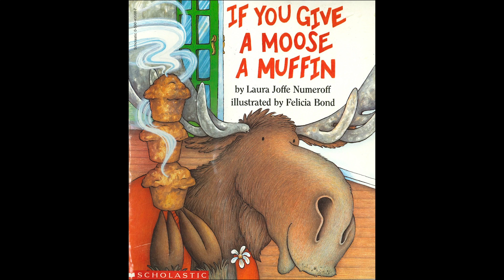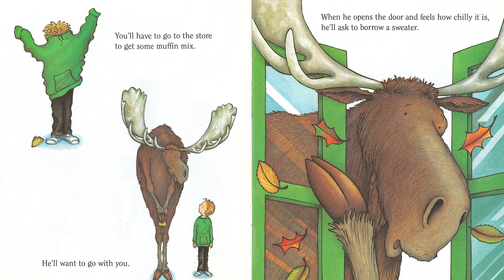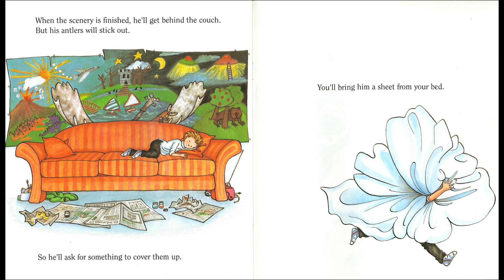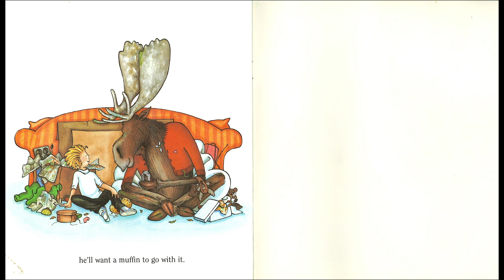IF YOU GIVE A MOOSE A MUFFIN - Lake Dillon Theatre Company Book Reads #9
IF YOU GIVE A MOOSE A MUFFIN
Author: Laura Joffe Numeroff
Illustrators: Felicia Bond

Read by: Shawnna Dodd
Lake Dillon Theatre Company

Join the LDTC staff as we present a virtual storytelling of children's books and literature for all ages.  These virtual book reads will be made available to Summit School District Elementary Schools.

New Books released each Friday!

for more online content!